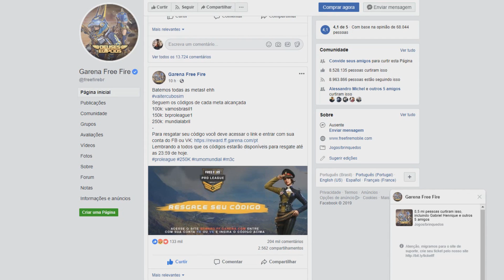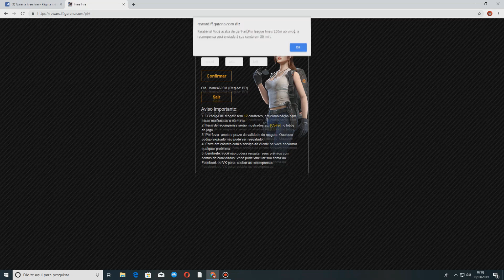URGENTE PEGUE O CUBO DE GRAÇA E RÁPIDO NO FREE FIRE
Códigos - vamosbrasil1
                  brproleague1
                  mundialabril